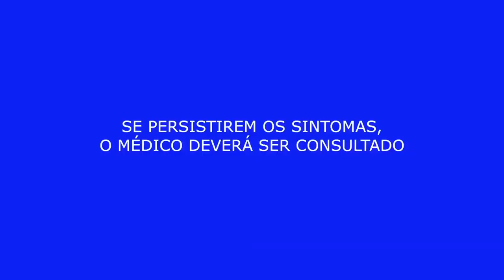Oferta da Semana – Alivium – by Farmácias Pague Menos